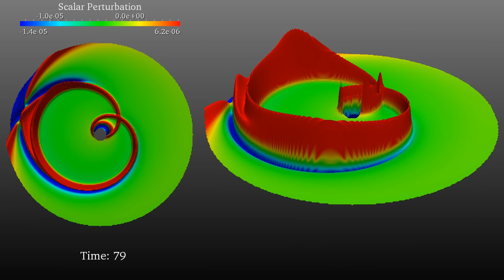Caustic Echoes from a Rotating Black Hole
Simulation of caustic echoes from a rotating black hole triggered by a massless scalar pulse perturbation at 6M. The background Kerr black hole has spin parameter a=0.7. Color and height of the surfaces corresponds to the strength of the perturbation on the equatorial plane.

Left panel shows the top-down view from the positive z-axis emphasizing frame dragging. Right panel shows a generic bird's-eye view, emphasizing the peak amplification at caustic points. The inner boundary is at the event horizon, the outer boundary is at null infinity. The visualization stops when the back-scatter dominates.

The simulation and rendering were performed by Anıl Zenginoğlu at Caltech, a member of the SXS collaboration using the SpEC code and the open-source visualization application ParaView